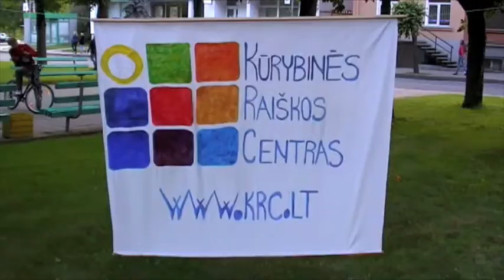KRC gatvė nr. 10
Jau 10 metų veikianti jaunimo organizacija Kūrybinės raiškos centras kviečia rugpjūčio 1 d. susitikti KRC gatvėje nr. 10 Kuršėnuose.